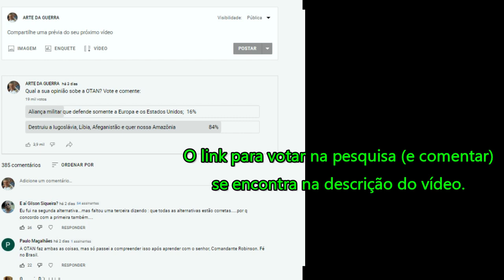OTAN: o que VOCÊ acha dela ?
A pesquisa tmbém está no Twitter com um formato mais amplo. VOTE NAS 2 !!!

ou
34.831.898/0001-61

👉🏻 Depósito em conta:
Banco: 033 - Banco Santander S.A.
Agência: 3681
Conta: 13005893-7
Razão Social:Centrocomando
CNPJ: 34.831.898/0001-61